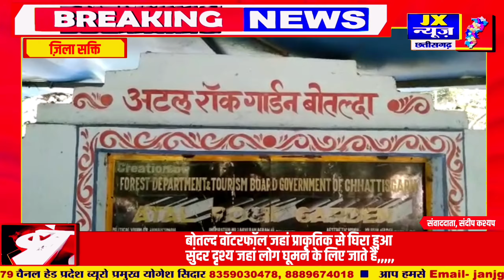Shakti- बोटलदा- वॉटरफॉल जहां प्राकृतिक से घिरा हुआ सुंदर हैं, Botalda Waterfall, video